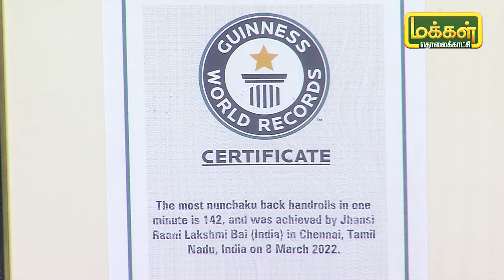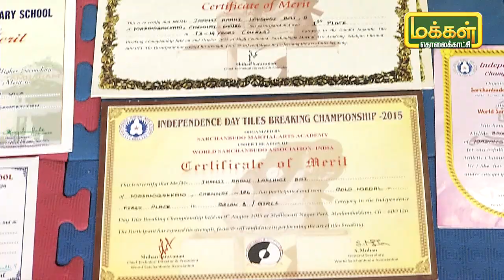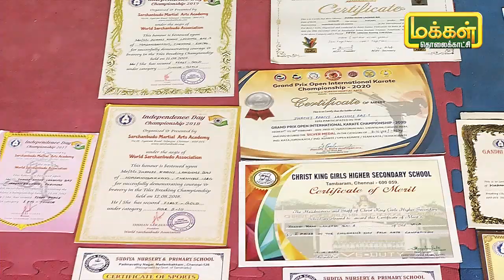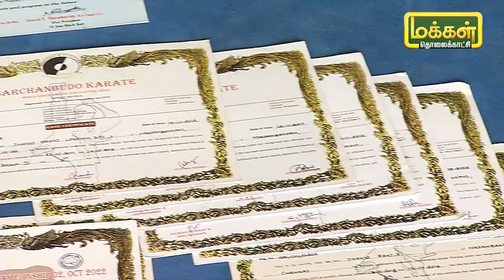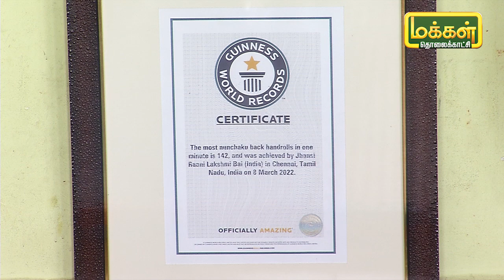இன்னும் பல 'Guinness World Records' செய்ய வேண்டும் ! - இளம் வீராங்கனை ஜான்சி ராணி லட்சுமி பாய்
சென்னை சேலையூரில் அமைந்துள்ள சார்ச்சான்புடோ தற்காப்பு கலைக்கூடத்தில் கராத்தே மற்றும் தடகள போட்டிகளில் பயிற்சி பெறும் ஜான்சி ராணிலட்சுமி பாய் என்னும் இளம் வீராங்கனை. இவரின் இந்த விளையாட்டு பயணம் தொடங்கிய கதை, பெற்ற வெற்றிகள் மற்றும் எதிர்கால திட்டங்களை நம்முடன் பகிந்துக்கொள்கிறார் வாருங்கள் பார்ப்போம்.

Powered by Trend Loud Digital